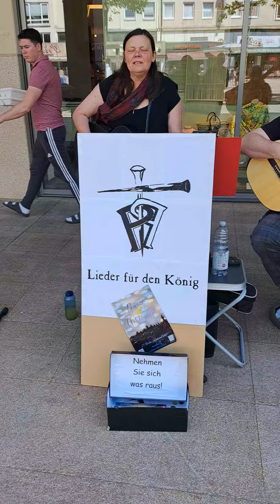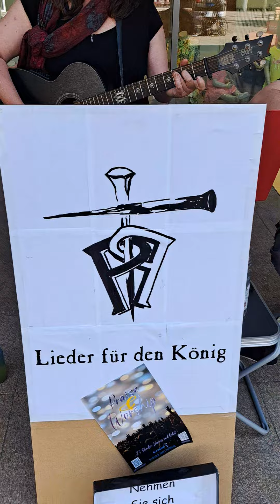Jede Stimme zählt und jeder Gesang befreit.